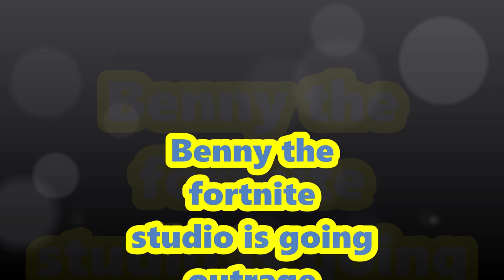Benny the fortnite studio he's going outrage fortnite👍🤗😎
this video how to about to outrage the game on fortnite always getting angry with the game bonding breaker game but I trying to control myself with my game do you like this video give me a thumbs-up make sure to check out my Facebook Instagram Twitter Google Plus in Snapchat thank you for watching my videos😅👍